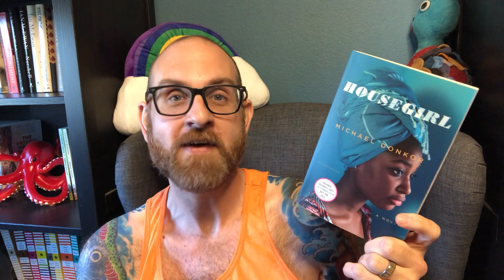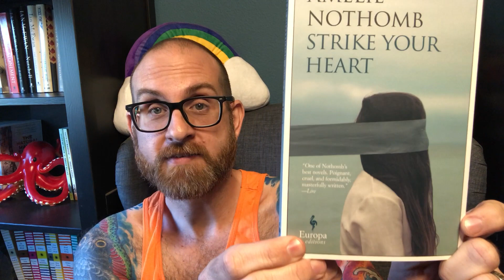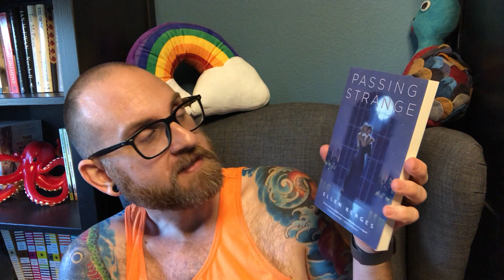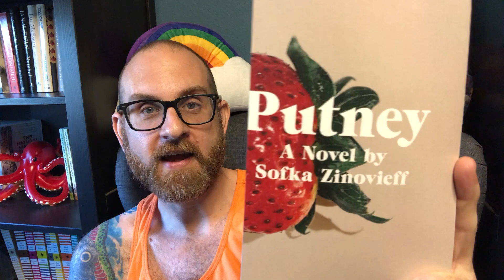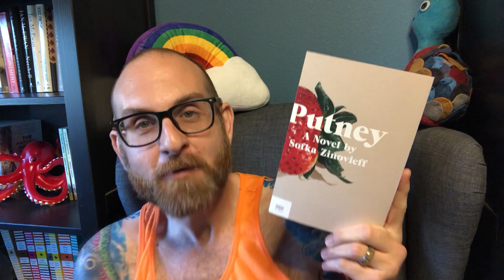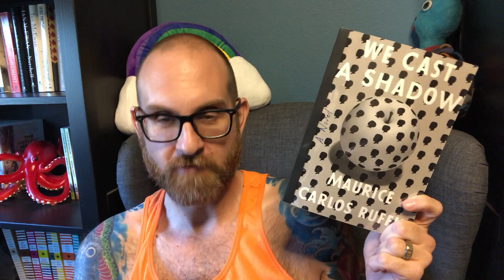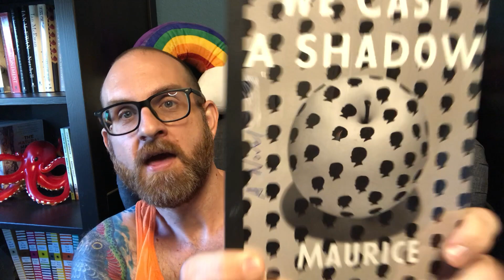August 2018 Book Haul - Part 1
Hello everyone !
I have so many books to tell you all about! I love that they all sound amazing and I hope that you will want to read each and every one of them. Please let me know if you have heard or read any of them.
Books Discussed
1. Ohio by Stephen Markley
2. The Air You Breathe by Frances De Pontes Peebles
3. Housegirl by Michael Donkor
4. White DanciElephants by Chaya Bhuvaneswar
5. Strike Your Heart by Amelie Nothomb
6. Passing Strange by Ellen Klages
7. The Decent of Monsters by Jy Yang
8. Rough Music by Patrick Gale
9. Putney by Sofka Zinovieff
10. The Dictionary of Animal Languages by Heidi Sopinka
11. We Cast a Shadow by Maurice Carlos Ruffin

99 cent shipping in the US!